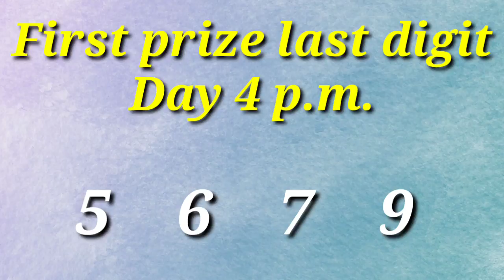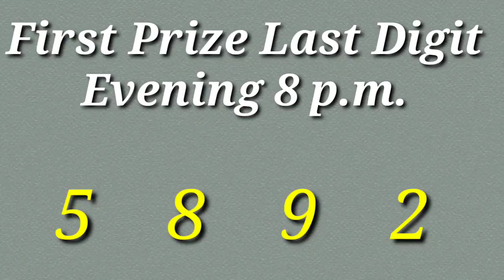🔴 First Prize Last Digit Morning/Day/Evening